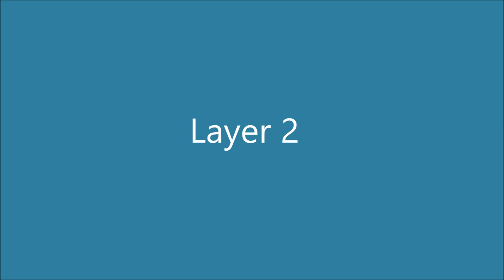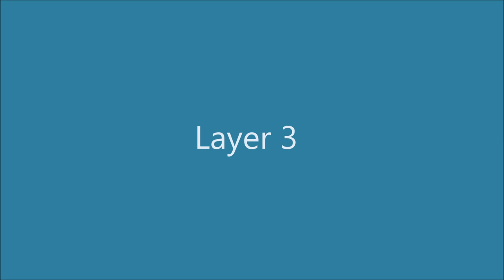How to Paint 3D Goldfish on Resin - Full version